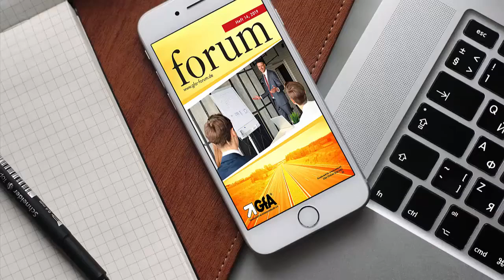Online - Marketing 2 – Ebook | Online Marketing für Anfänger | GFA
dies ist ein kleines Video zum Thema Online Marketing für Beginner als E-Book